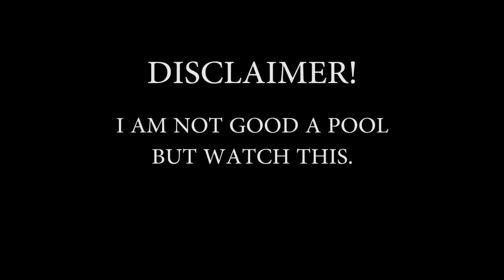Best Pool Player In the World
I almost never use it, but add me on Snapchat -  markmamon